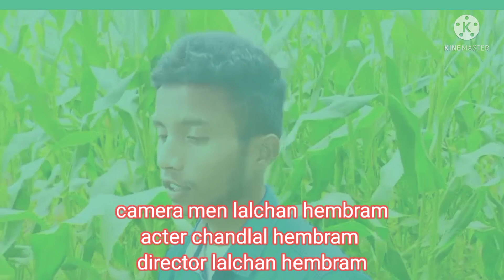short video hindi new boy chand lal hembram